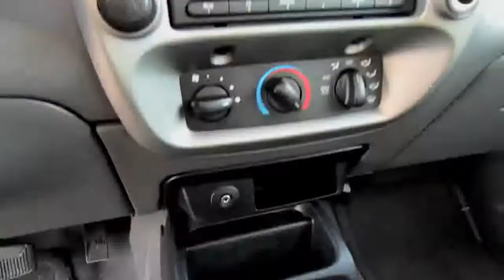2008 Ford Ranger @ Spring Valley Ford in Spring Valley, Illinois